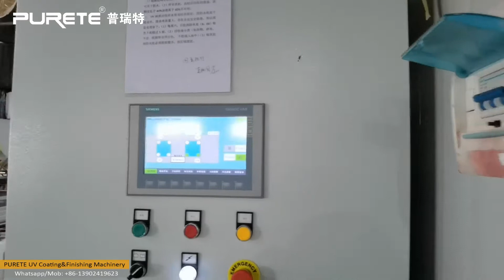Engineered Wooden Door Frame UV Spray Coating Line , Reciprocating Spray Machine, UV top coating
Another spray coating project by PURETE Machinery.

We always provide the customized finishing solutions for each of our customer.  This customer is an expert engineered doors manufacter, and they requires a high efficient production way for spray coating.

This line designed 3-6m running speed, production capacity  2500m2 /8hours.  No matter door frame panel, door face.. and other parts , it can always coat well all sides.   And with UV paint instant dry advantages,  no need extra drying room. Save more space and more environment protection.

Roy Gou
Sales Engineer
Foshan PURETE Machinical Co.,Ltd